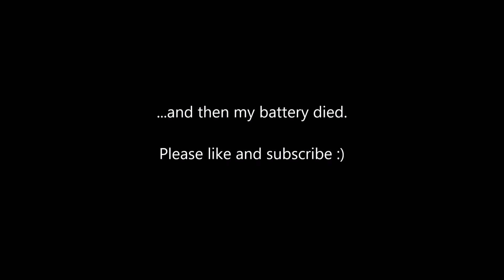A walk up Pendle Hill with my BFF